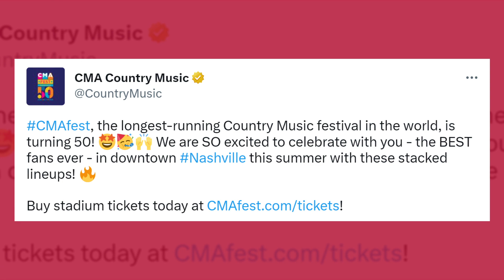Miranda Lambert, Tim McGraw & More: 50th CMA Fest Lineup Revealed | Fast Facts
Miranda Lambert, Tim McGraw & More: 50th CMA Fest Lineup Revealed.